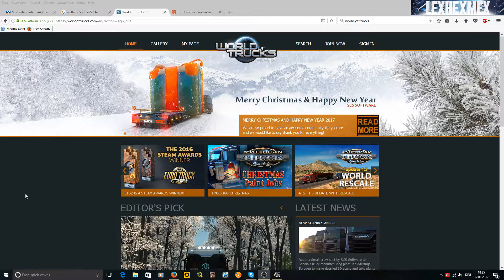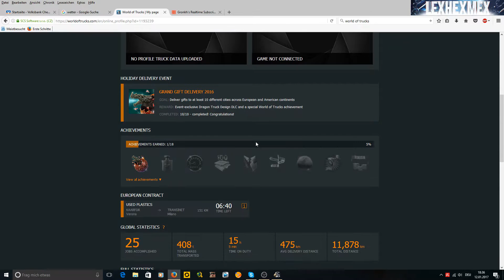ETS2 Externe Aufträge abbrechen (World of Trucks)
Kleines Tutorial wie man einen Auftrag abbrechen kann.

Öffne um mehr  zu sehen ;)

hier könnt ihr mich Unterstützen :) ♥♥♥
hier gibts FS17 zu kaufen
mein Lekrad G920
mein Xbox 360 Controller
mein Gaming Headset
mein Kondensator Mikrofon
meine Web Cam

►►► Das war eine Let's Play mit LexHexMex, vielen Dank für's Zuschauen tschauuuu bis zum nächsten Mal!